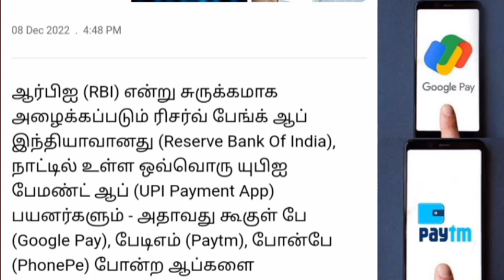Google Pay Paytm phonepe வாடிக்கையாளர்களுக்கு வெளியான முக்கிய அறிவிப்பு.. | Tamilnadu news..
ரேஷன் அட்டைதாரர்களுக்கு தமிழக அரசு வெளியிட போகும் புதிய அறிவிப்பு.. | Ration card latest news Tamil.